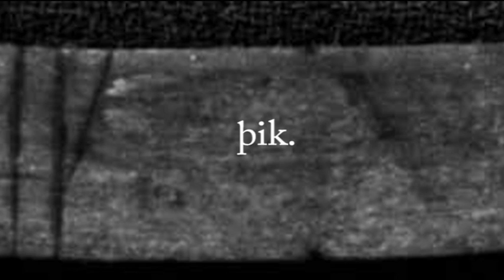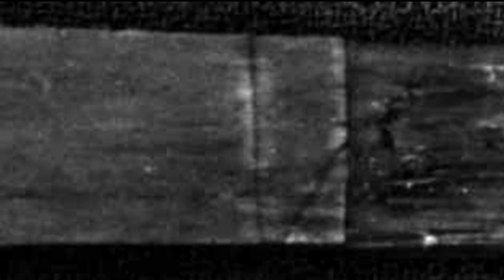Morse Norse Love Song by Christine Southworth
Based on two Medieval Runic poems, from the Bryggen inscriptions (written on pieces of pine and discovered in Bergen, Norway in and after 1955).

Óst min, kyss mik
'My love, kiss me'

Mun þú mik,man ek þik.Unn þú mér,ann ek þér.
'Remember me,I remember you.Love me,I love you'.

The background behind the verse is "Love" repeated in morse code.

Lyrics based on two Runic poems from c. 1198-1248 AD

Video by Christine Southworth